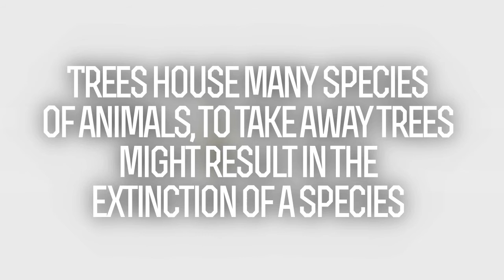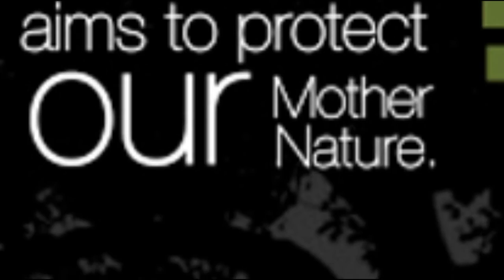Shades of Green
Shades of Green is a tree planting event that aims to protect our mother nature. A part of the proceeds will go to DLSP's One Million Trees And Beyond project.
Where: Nuvali, Sta. Rosa Laguna
When: August 3, Saturday

Didn't get the chance to register for Shades of Green?
Don't miss Prom Committee 2014's next event! :)